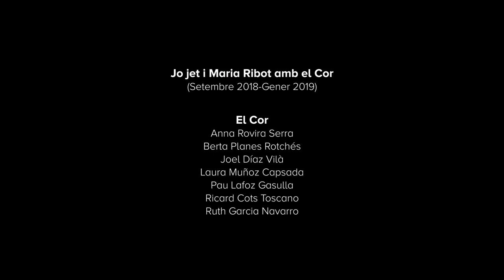Lliure o descansar - JJMR amb el COR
Enregistrat a Red Factory Studio
Vídeo: Biel Macià
Arranjaments per a cor: Ricard Cots

El COR són:
Laura Muñoz
Berta Planes
Ruth Garcia
Anna Rovira
Pau Lafoz
Joel Díaz
Ricard Cots